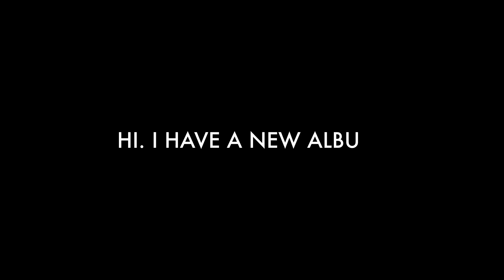Circle Back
Preordering gets you 2 songs right now, including Pearlescent & Circle Back!

Lyrics:
The Carolina wind blows,
salty smell in my nose.
Close my eyes and let it lift me up.
The heavy clouds are moving,
walking towards the coastline.
Looking like it’s time to pack it up.

The Colorado sunrise,
Illuminates the tree line.
Close my eyes and let it warm me up
The blue goes on forever,
an empty page to write on.
Breathe it in, it’s time to fill it up.

You are free to use this track in videos or streams, even commercially. Thanks!